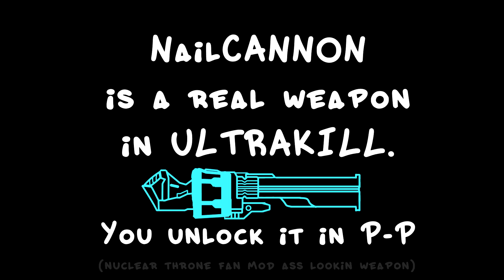Leather's Attempt at Predicting things in Ultrakill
Guarantee that these will be in the Game is not a Guarantee.
But if all of these became real I would shit.

all the songs here are by hakita.